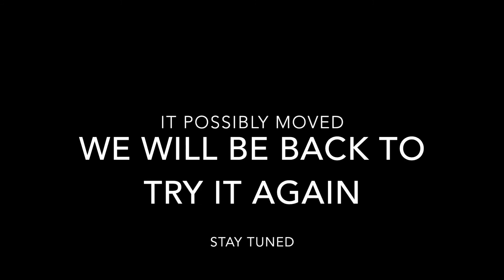Trying an Ouji Board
We explore an abandoned house and attempt use an Ouija board.

Songs used,
Devil Eyes  By; Hippie Sabotage.
Things I Do By; Turkum